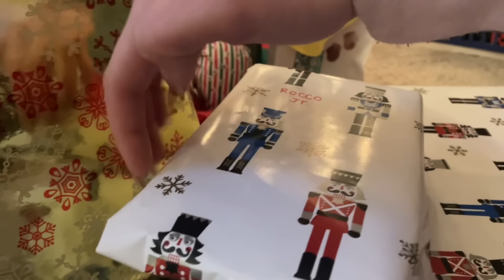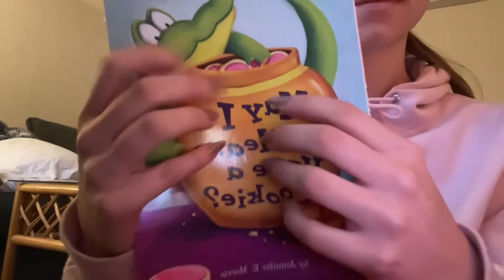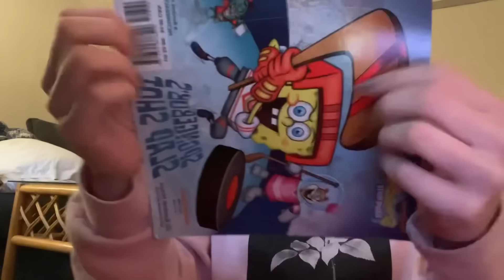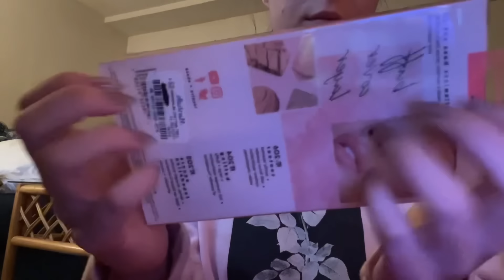ASMR! 🎁 Wrapped Christmas Presents + Stocking Stuffers! 🎄🎅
Happy Holidays Everyone! I love you all! ❤️❤️🎄

I hope you enjoyed the video! If you have any requests for videos leave them in the comments below. 💘

Amazon Wish List

Upload Schedule- Thursday, Friday

Tap Into your magic ✨💫

Thank you all for being here and supporting me for so long. I wouldnt be where i am today without each one of you. I am so proud to be apart of the ASMR community. Love you guys more than you know! ❤️✨

Sleep Well 🌜